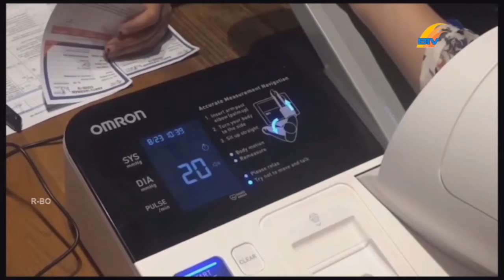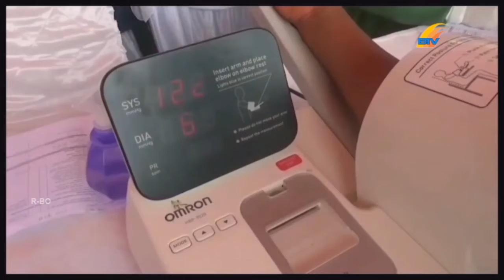PEMPROV KEPRI TARGETKAN VAKSINASI BOOSTER DI KEPRI CAPAI 50 % SEBELUM LEBARAN